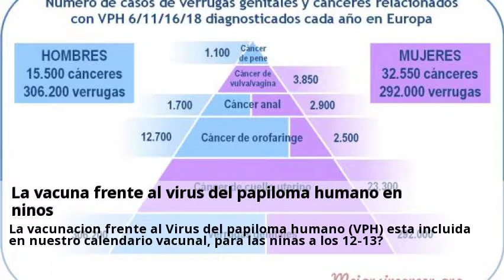Novedades Vacuna papiloma humano Diciembre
Una década de la vacuna contra el virus del papiloma humano Puedes consultar a centros sobre Vacuna papiloma humano desde